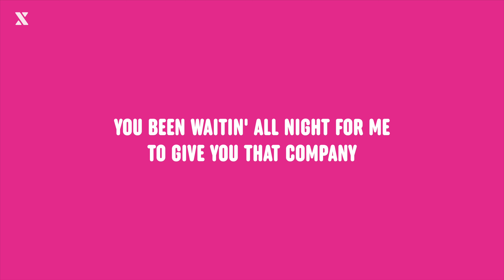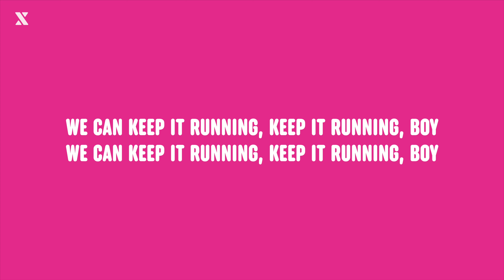Dimitri Vegas, GOODBOYS & Chapter & Verse - Good for You (Lyrics)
Making Music?